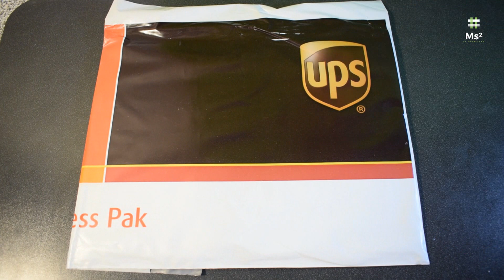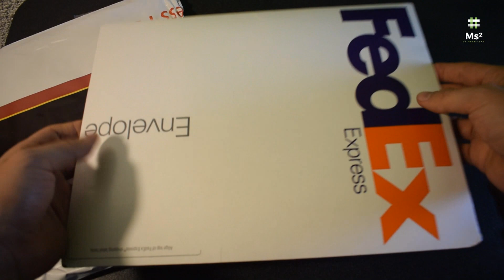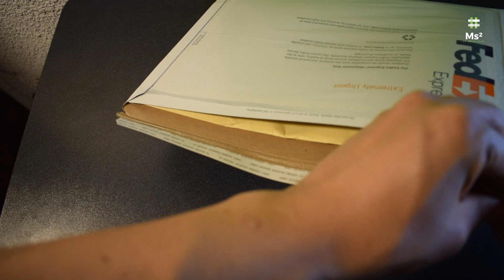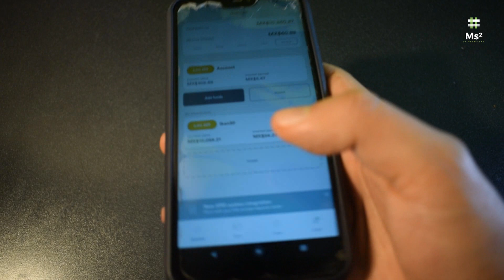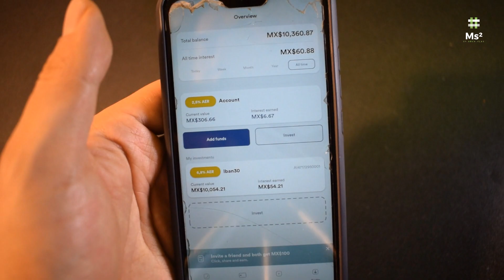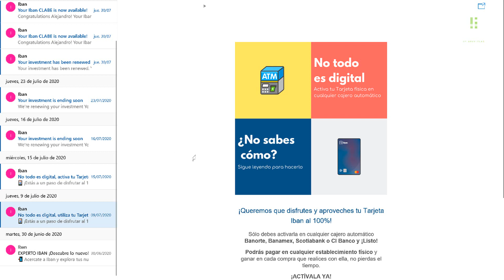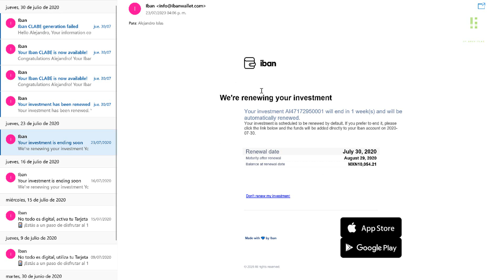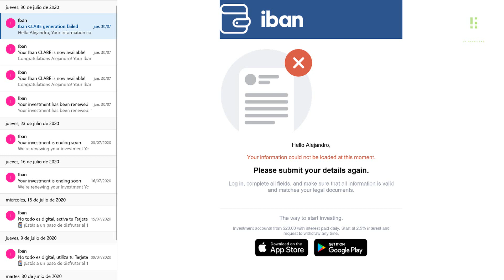IBAN me manda un contrato por mi inversión | Aprende a transferir instantáneamente CLABE | GANA $100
En este vídeo les cuento mi experiencia con el servicio de IBAN Wallet, puedes pedir tu tarjeta de débito física totalmente gratis, comienza a ahorrar con tan sólo $20, les recomiendo mucho esta compañía y espero que se animen a unirse, te envían tu tarjeta totalmente gratis, sólo para mayores de 18.

¡GANA $100 AL INGRESAR CON EL LINK!

PÍDELA AQUÍ:
Your friend Alejandro just invited you to join Iban! If you invest MX$1,000, both you and your friend will receive a MX$100 reward! Just add this code: RALEJAN2T3VZ when signing up to get your bonus, or register directly through this

En esta ocasión compramos un paquete de inversión para ver que tanto conviene invertir en esta app | Compramos un paquete de inversión a 30 días a 6.8% y vimos un gran cambio | Llegó el vídeo en el cual revisamos los rendimientos finales y pedimos nuestra CLABE Interbancaria personal mediante STP para poder transferir al instánte.

Si eres de México, regístrate acá:
Pide tu tarjeta BNEXT desde aquí y gana $100 al activarla, oferta por tiempo limitado:

Un producto que te encantará usar
Obtén tu cuenta gratis
Obtén una cuenta sin comisiones, en la que no pagas por usarla y sin cargos absurdos.

Gana
Gana más por tu dinero. Una cuenta en la que ganarás por usarla, con pagos inmediatos y transparentes.

Retiros gratis
Accede a la mayor red de cajeros gratuitos en México. Una cuenta que te permitirá usar los cajeros de todos los bancos mexicanos, sin costo por retirar dinero.

La tarjeta que necesitas ¡Totalmente gratis!
Te mandamos la tarjeta Mastercard Iban a casa sin costo alguno una vez hayas obtenido tu cuenta.
¡Solicita tu tarjeta Iban ahora!
Abre tu cuenta
Más información
Gestiona tu dinero desde una sola app
Retira tus fondos gratuitamente
Seguridad en la palma de tu mano
Descubre más como funciona la tarjeta
Más información
Ningún costo por activar ni por mantener tu cuenta. Y si no te convence, te podrás dar de baja desde la app en un click y gratis. Sin vinculaciones ni permanencias. Sólo te quedas si tú quieres.

-Hagan su primera compra en AliExpress y les regaló hasta 16.9 Euros o 19 Dólares en cupones para usarlos dentro de la plataforma :D ¡Toma US $19 en cupones!